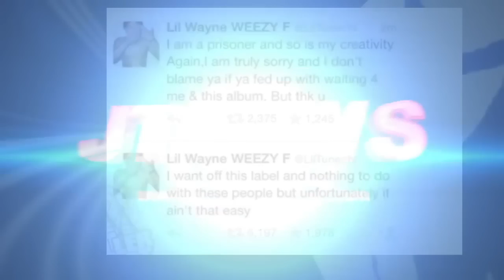Styles P of D Block GOES OFF on J Hood Claims He Lying, Where is the $60,000 Tho? Mad at MATH HOFFA?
Styles P of D Block GOES OFF on J Hood Claims He Lying, Where is the $60,000 Tho?